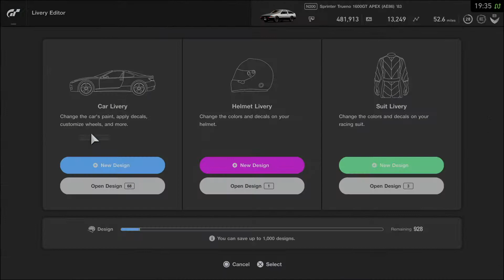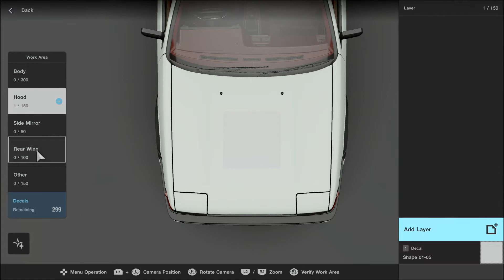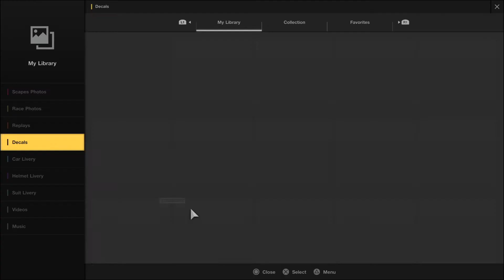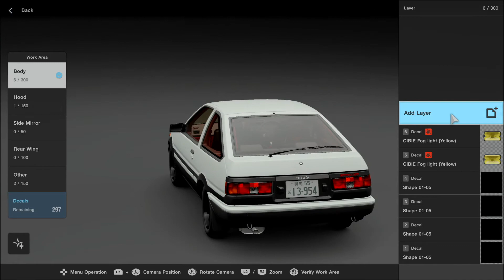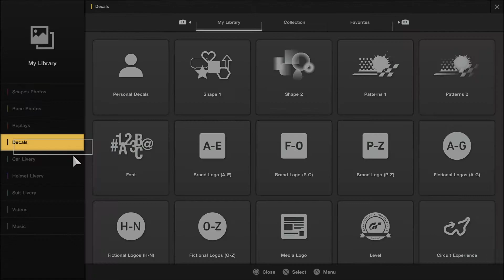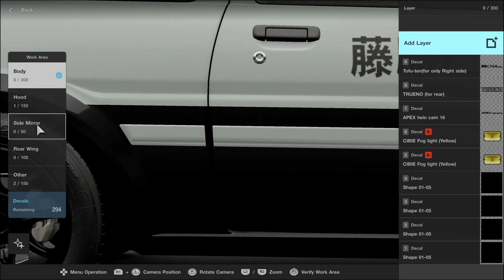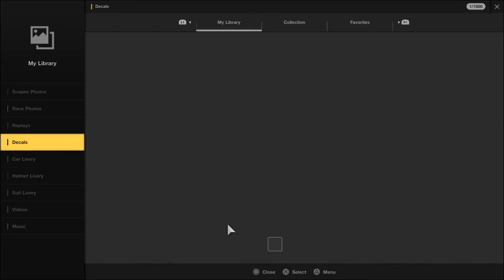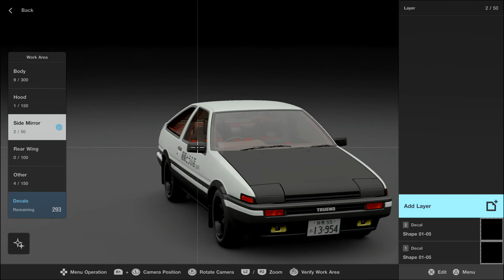Takumi's AE86 Trueno livery remake in GT sport(Initial D)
**ALL LINKS FOR DECALS HERE**

AE86 DRIFT TUNE                     KEY:  (front | rear)

Power Ratio: 192          Weight Reduction Ratio: 91          TCS: 0
Tires: Comfort Medium, Comfort Hard          Brake Balance: rear 3
Ride Height: 4.69 | 4.84          Natural Frequency: 1.75 | 1.45
Damping(Compression): 64 | 64          Damping(rebound): 94 | 94
Negative Camber Angle: 0.0 | 0.0          Toe Angle: Out 1.00 | In 0.60
Downforce: Stock          LSD Initial Torque: 55
LSD Acceleration Sensitivity: 50          LSD Braking Sensitivity: 38
Transmission: Stock

0:00-0:38 Buying the car
0:38-0:44 Setting Up
0:44-0:58 Quick Look
0:58-1:21 Wheels
1:21-2:49 Hood & Headlights
2:49-3:25 Front License Plate
3:25-3:54 Front Fog Lamps
3:54-4:28 Rear License Plate
4:28-5:50 Rear Stickers
5:50-6:11 Tofu Shop Sticker
6:11-7:28 Side "Trueno" Stickers
7:28-8:01 Side Mirror Coloring
8:01-8:14 Final Overview(Finished Product)
8:14-9:00 DRIFT SCENES(warning: POOR QUALITY)
9:00-9:09 Outro
9:09-9:15 BANGER FOR UPCOMING VIDEO